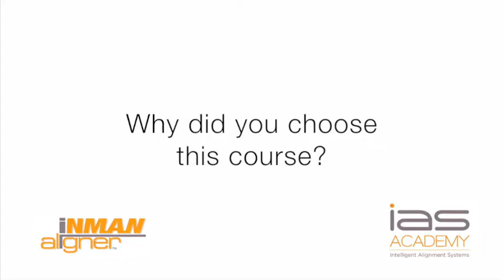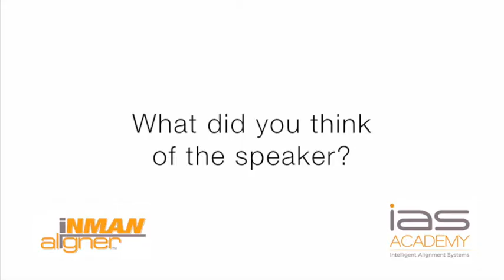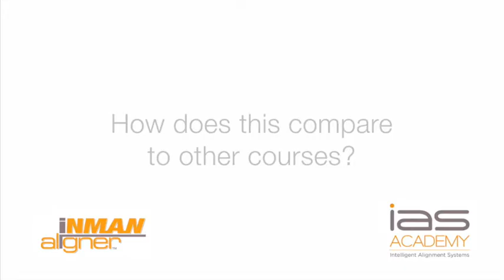Inman Aligner Hands-on Course Testimonials: 11 September 2015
The delegates featured in this video attended The IAS Academy's Inman Aligner hands-on Course at the London BDA on the 11th September 2015.